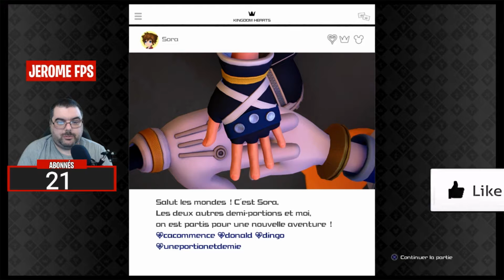Kingdom Hearts 3 LE CONBAT FINAL LES TERRES FUNESTES GAMEPLAY FR sur PS4 / PART 19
kingdom hearts 3 la foret le royaume de corona RAIPONCE GAMEPLAY FR sur PS4 / PART 4

Sont en approbation et contrôlés par nos parents aucun commentaire